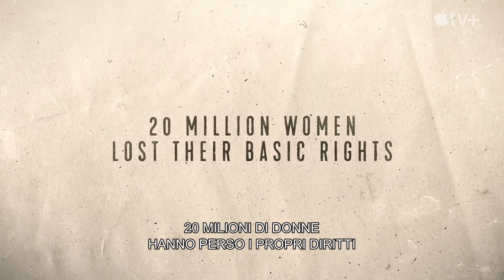Bread & Roses Apple Original Films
"Bread & Roses" offre una potente finestra sull'impatto che la caduta di Kabul nel 2021 ha avuto sui diritti e sui mezzi di sostentamento delle donne. Il film segue tre donne in tempo reale mentre lottano per recuperare la loro autonomia. Sahra Mani cattura lo spirito e la resilienza delle donne afghane attraverso una cruda rappresentazione della loro straziante situazione.